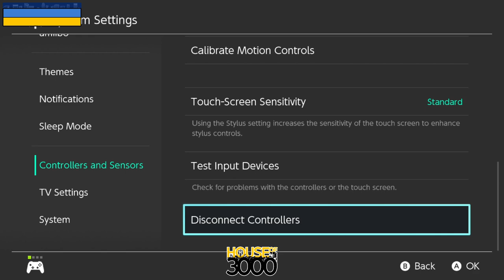Xeno350 Pool A2 Winners Semis Zuhiy vs vitz